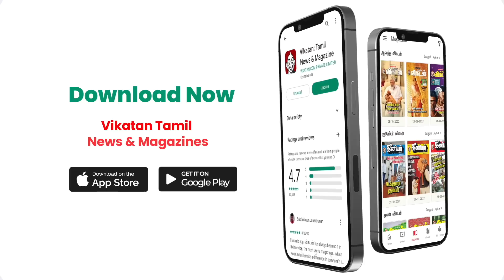Daily Horoscope | Today Rasi Palan | December - 24 | சனிக்கிழமை | இன்றைய ராசிபலன் | 24.12.22